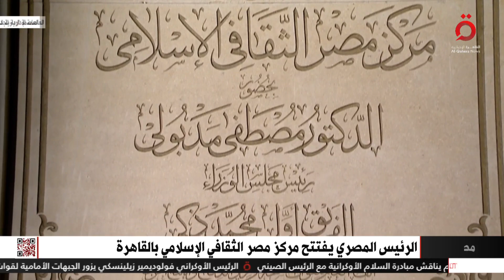موجز أخبار السادسة صباحًا من القاهرة الإخبارية مع فادي غالي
23/3/2023